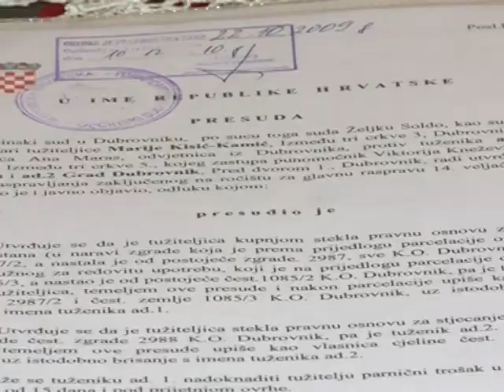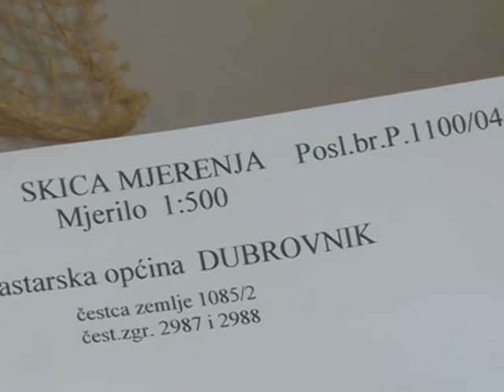SUSJEDSKI ODNOSI POD NADZOROM POLICIJE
U blizini gradskog groblja Boninovo intervenirali su djelatnici policije. Razlog imovinsko-pravni odnosi.